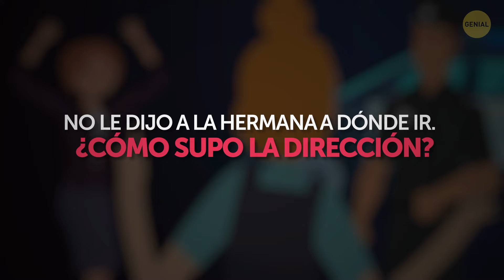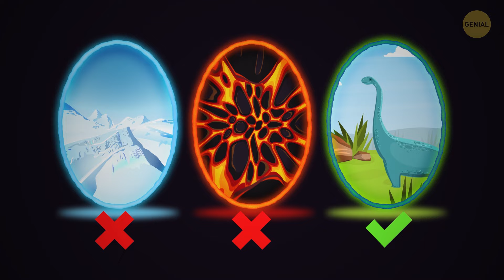Si resuelves el 10 % de estos acertijos, eres mejor que Sherlock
Nuestro cerebro necesita ejercicio constante para mantenerse en forma y estar saludable, al igual que necesitamos mantener los músculos de nuestro cuerpo fuertes y en forma. Así que, si necesitas calentar tu cerebro rápidamente, estos acertijos son para ti. Si eres curioso y crees que todo en este mundo se puede explicar con lógica, este video también es para ti.

Así que tengamos una sesión de CrossFit para tu materia gris y veamos si te pueden llamarte un campeón. Algunos de estos acertijos pueden parecer simples, pero no te relajes demasiado porque otros pueden tener un pequeño giro. Como fuera, veamos si puedes descifrarlos todos. ¡En sus marcas, listos, fuera!

MARCAS DE TIEMPO:

El principal sospechoso 00:03

Un reloj perdido 01:07

Acertijos de la abuela 02:00

Un científico misterioso 02:45

Un accidente en un estudio de danza 03:48

Solo un portal 04:56

Una "profesora" peligrosa 05:44

Pinturas faltantes 06:47

Un accidente de coche 07:46

Una bola atascada 08:50